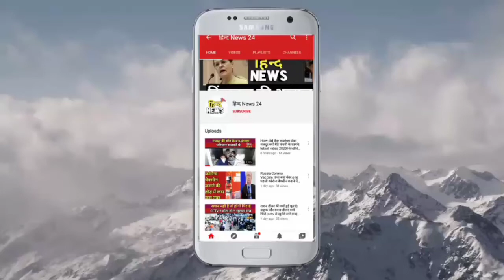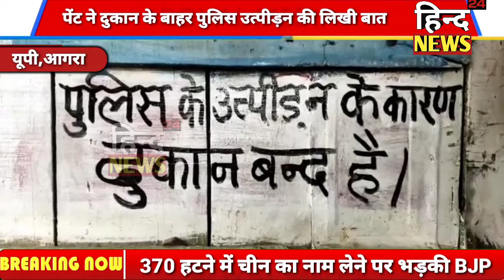Agra:में पुलिस की भद पिटवाती तस्वीर|गरीब पर पुलिस का उत्पीड़न देखिए Special Report Hind News 24/7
आगरा:से स्पेशल रिपोर्ट बड़ी काम की
आगरा:पेंटर  की दुकान पर पुलिस उत्पीड़न की दास्तांन बया करती तस्वीर
आगरा:पेंटर ने लगाए पुलिस पर उत्पीड़न का आरोप